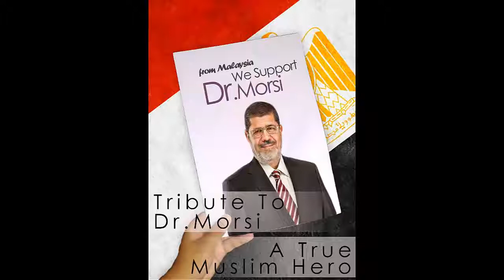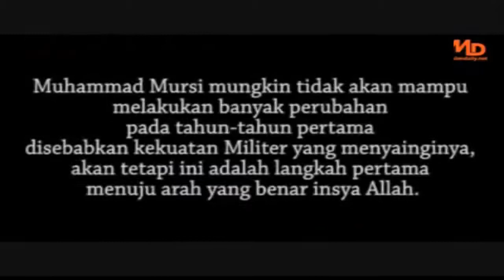Tribute To Dr. Morsi - SHOLATUM BISSALAMIL MUBIN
Original Video Not Owned By Me, Thanks.